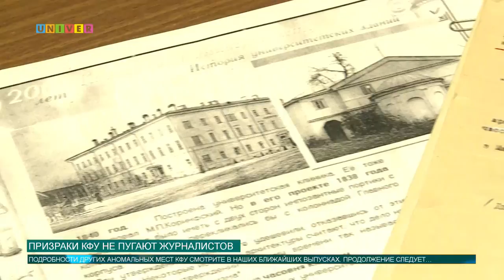Призраки КФУ не пугают журналистов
В ожидании Нового года многие из нас начинают верить в волшебство и мистику. Ещё бы, вокруг нас много необъяснимых вещей, и территория alma mater не исключение. На встречу со сверхъестественным вышла и наша съёмочная группа.